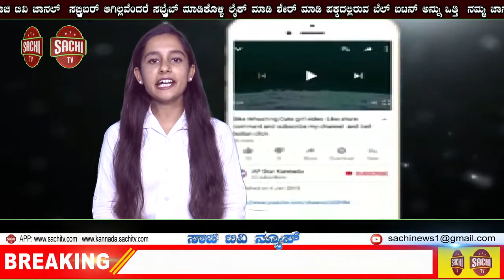ಆದಾಯಕ್ಕಿಂತ ಹೆಚ್ಚಿನ ಆಸ್ತಿ ಸಂಪಾದಿಸಿದ ಇನ್ಸ್​ಪೆಕ್ಟರ್​; ಅಪರಾಧಿಗೆ 4 ವರ್ಷ ಜೈಲು ಶಿಕ್ಷೆ ವಿಧಿಸಿದ ಲೋಕಾಯುಕ್ತ